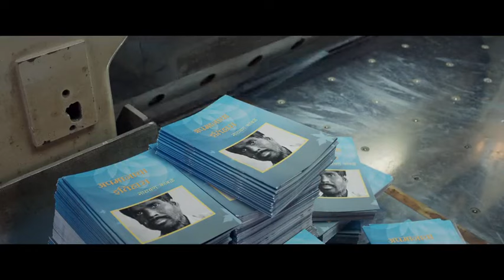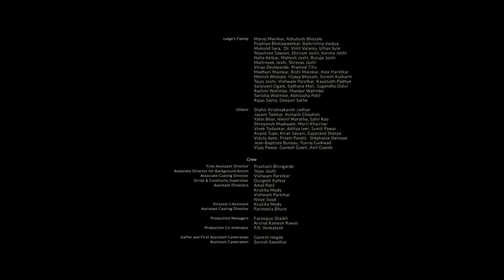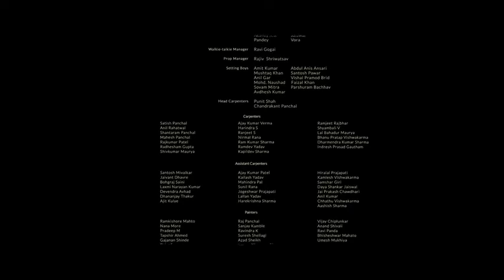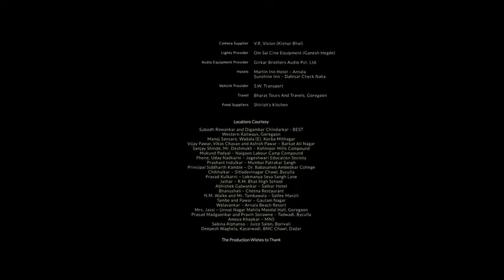Court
Court is a 2014 Indian multilingual legal drama film, written and directed by Chaitanya Tamhane in his directorial debut.

Directed by Chaitanya Tamhane
Produced by Vivek Gomber
Written by Chaitanya Tamhane
Starring
Vira Sathidar
Vivek Gomber
Geetanjali Kulkarni
Pradeep Joshi
Usha Bane
Shirish Pawar